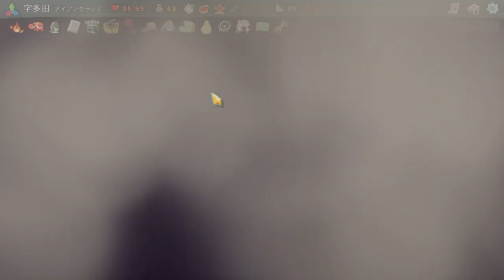アイアンクラッド アセンション18 アトピー【Slay the Spire】